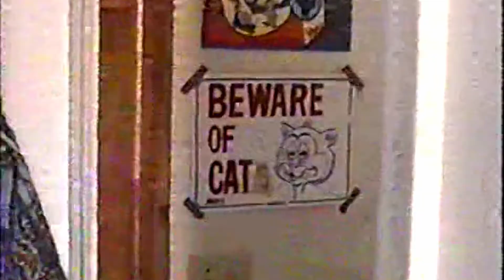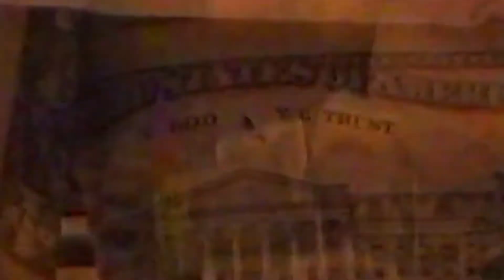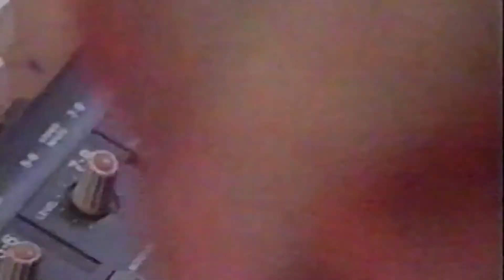"Beware of Cats" 2021 A Short Film by Elton Wong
Cats are not what they seem. Filmed on Hi8 video in 2019 on location during my Michigan Vacation, at Ruby and Isaac's House, and with my friend Josh The Wizard.

For the best watching experience turn off  the lights and eat some cat nip.